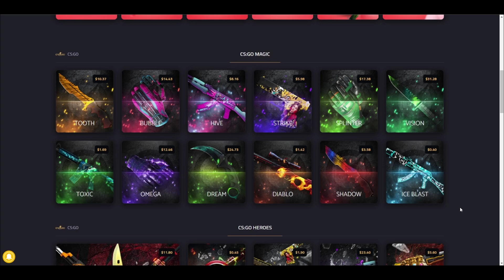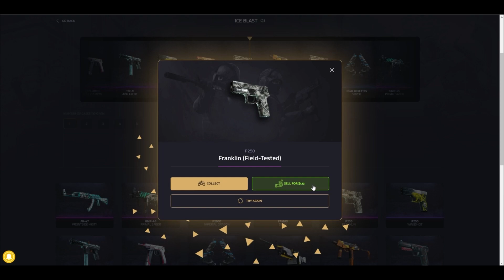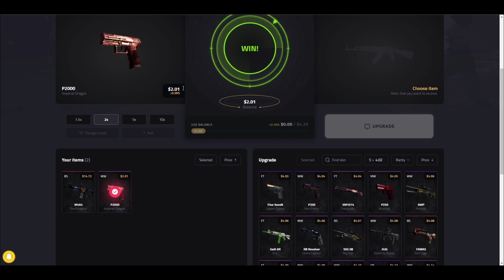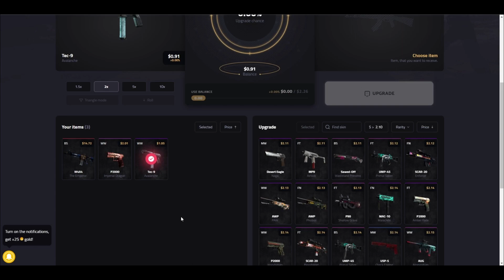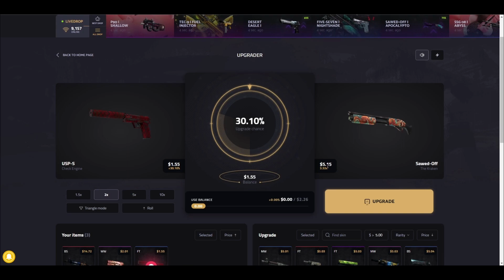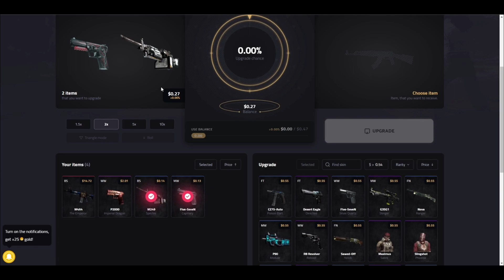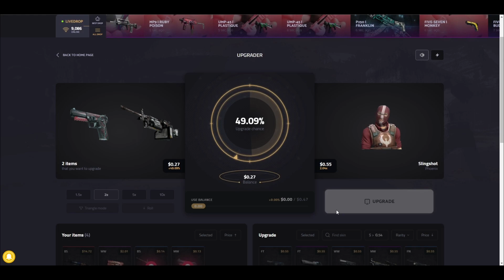Unboxing the ICE BLAST CASE on Keydrop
Road to opening all the Keydrop cases 😂

Edited by montyyz